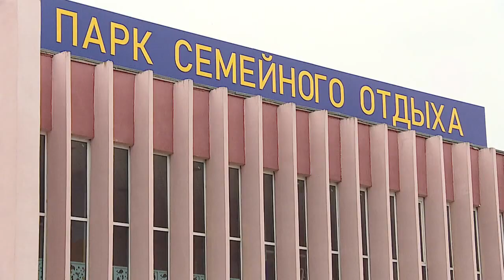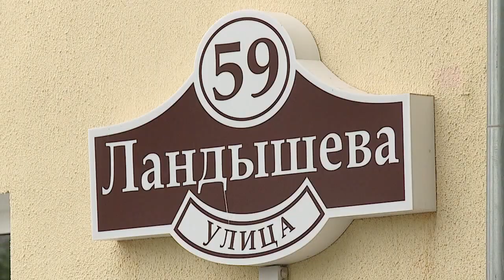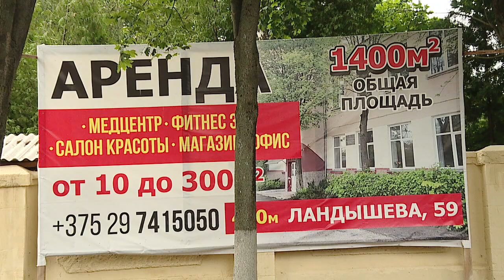Кто и зачем покупает неиспользуемую недвижимость